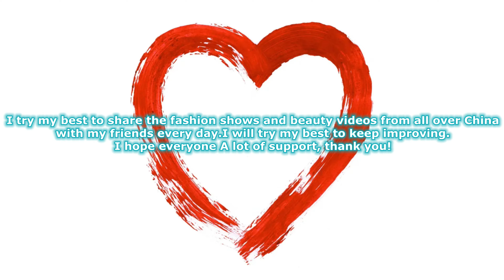4K 2022SIUF維珍妮純色內衣秀2 Solid color underwear show 下着ショー Trình diễn đồ lót โชว์ชุดชั้นใน 속옷 쇼